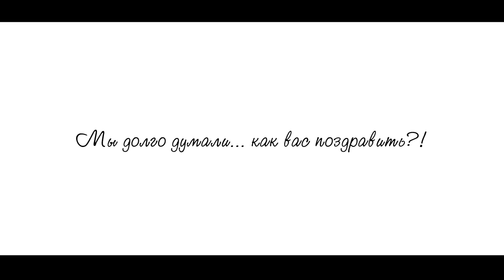Сотрудницы «Газпром газораспределение Тула» поздравили коллег-мужчин видеоклипом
Женская половина «Газпром газораспределение Тула» решила творчески подойти к поздравлению мужской части коллектива. Сотрудницы предприятия снялись в клипе. Девушки переложили слова известной песни на новый лад. Получилось неплохо.